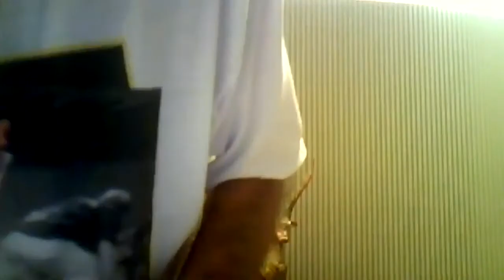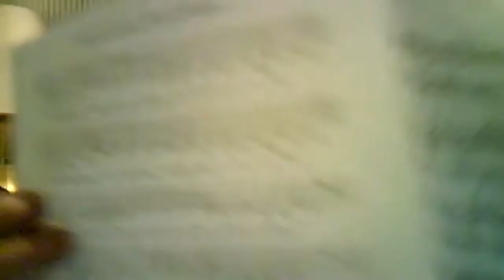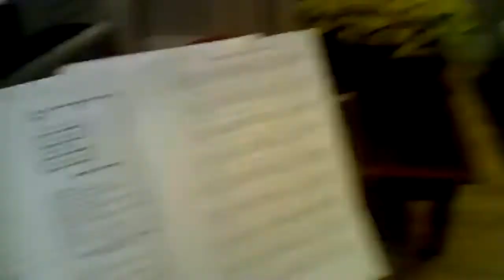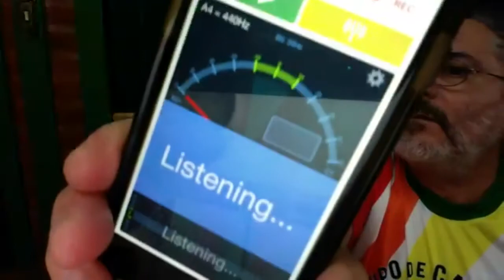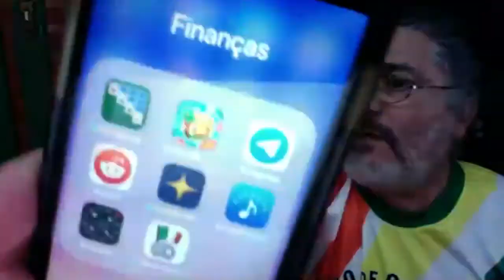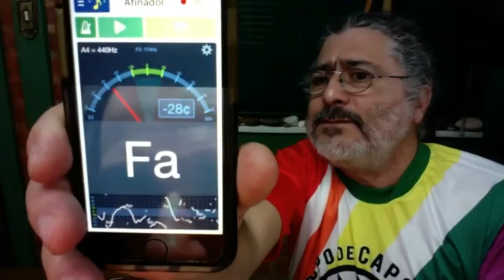Universidade da Capoeira: Orquestra Harmônica de Berimbaus. Tigüera 360. 1,77 GB. 19h22. 09mai20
Universidade Livre de Estudos Culturais da Capoeira - Universidade da Capoeira - UNICAPOEIRA: Orquestra Harmônica de Berimbaus. Sala de Entrar, Tigüera 360, Juiz de Fora, Minas Gerais/MG, Brasil. Registro de Capoeira Mestre Polêmico - Professor João Couto Teixeira. 1,77 GB. 19h22. 09 de maio de 2020.